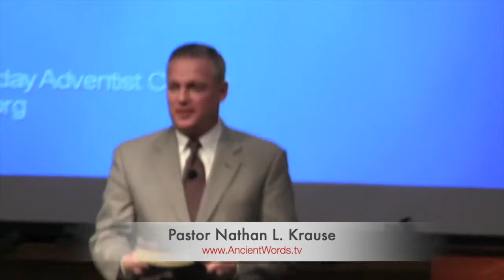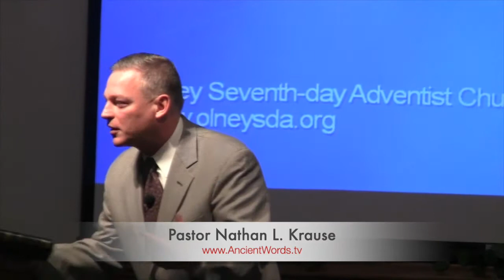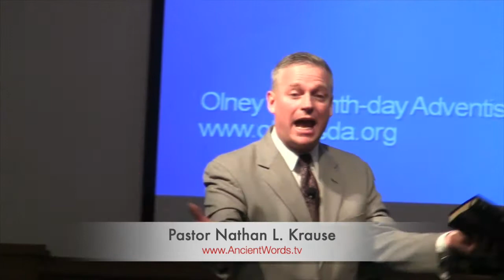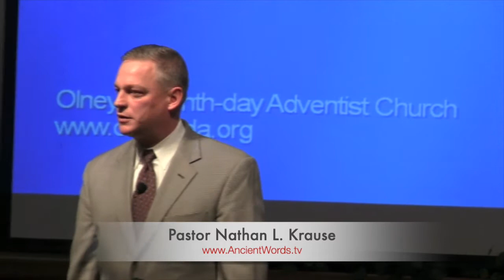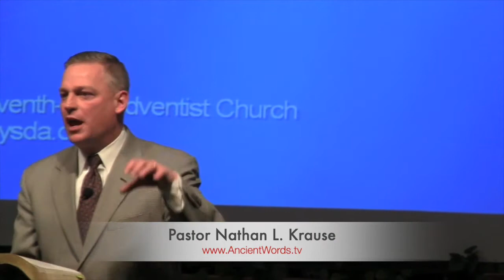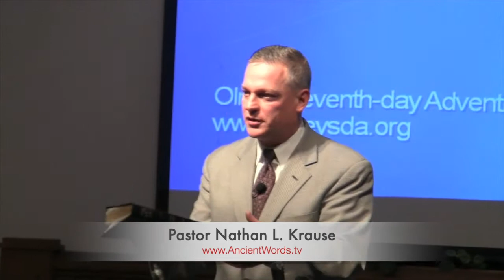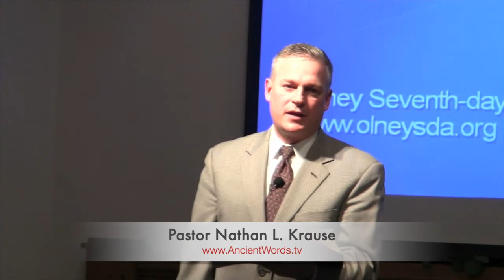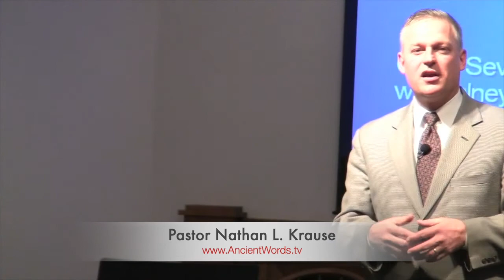Ephesians 1:1-14 | Redeemed!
Pastor Nathan L. Krause
Ancient Words Speak Today
The Bible - Clear and Relevant